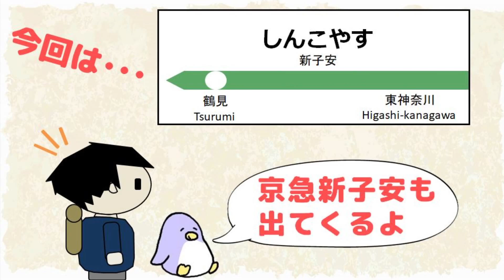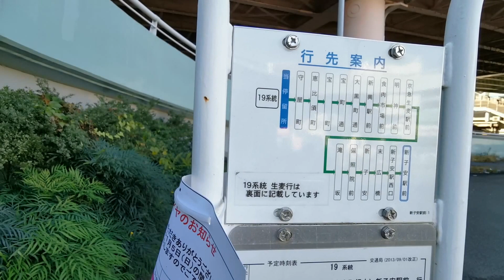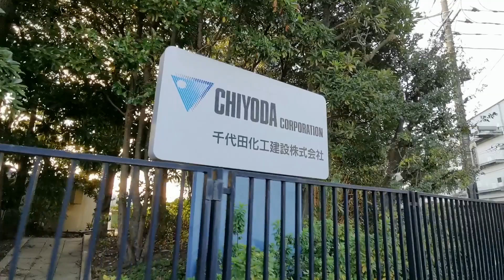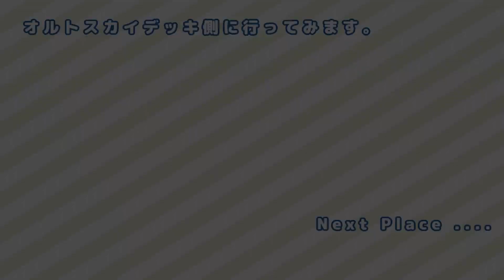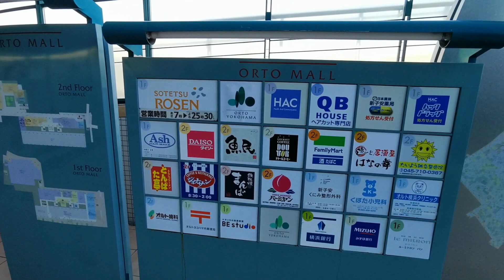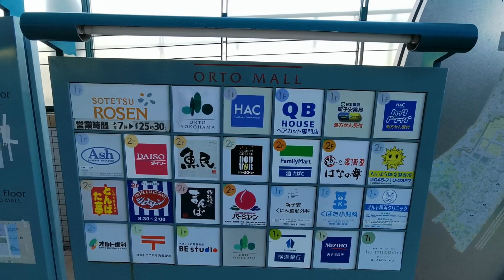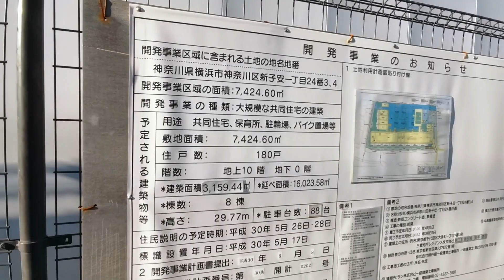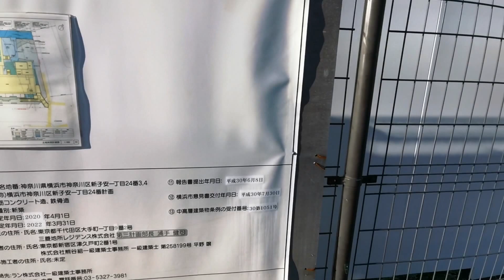【実況街ブラ】新子安って何があるの？歩いて確認してみた！ Walking around Shinkoyasu Station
【住みやすさ解説】新子安の家賃相場、通勤、治安は？
動画概要
横浜までわずか7分で行ける新子安の街並み動画です。新子安は首都高速・第一京浜・第二京浜といった東京と横浜を結ぶ基幹道路に挟まれていて、湾岸エリアには多数の工場や倉庫が集積しています。駅前のオルトヨコハマという施設には、スーパー、ダイソー、ファミレス、ドラッグストアなど日常のお買い物が揃うショッピングモールがあります。京浜東北線の東京～横浜間で最も家賃相場が低く、リーズナブルに過ごしたい方にも向いてます。新子安で1人暮らしや住まい探しをされている方は、新子安の住みやすさなども併せて確認してみてください。

オススメ動画
■新子安の隣駅、ディープな鶴見駅周辺を歩いてみた！

■ペン太のグッズ、はじめました。

撮影機材
※Amazonアソシエイトに参加してます。

■Osmo mobile3

■ピンマイク